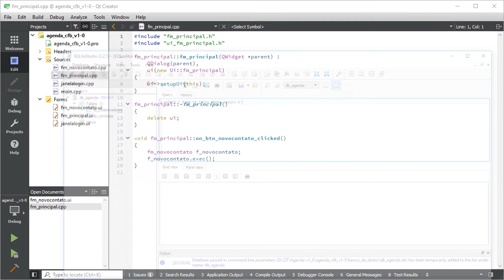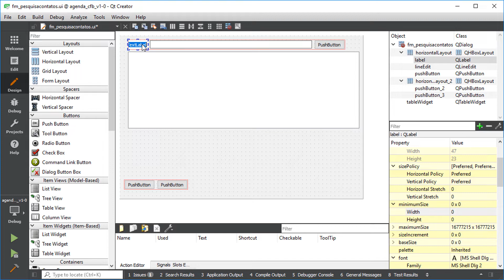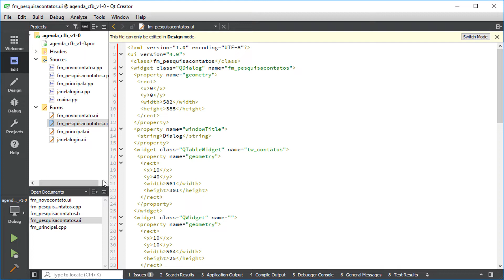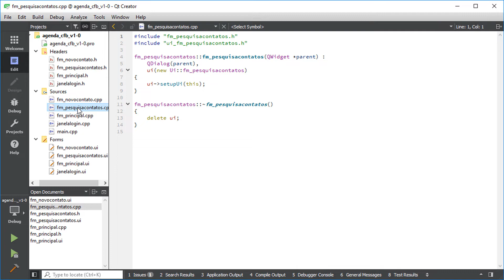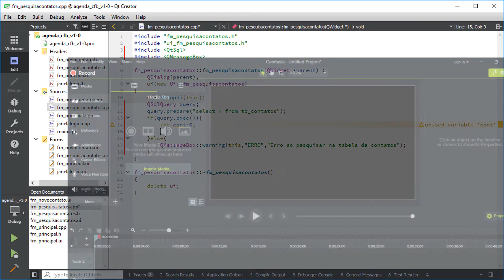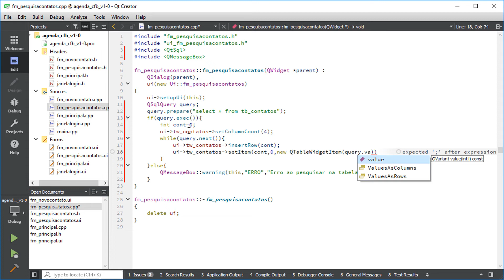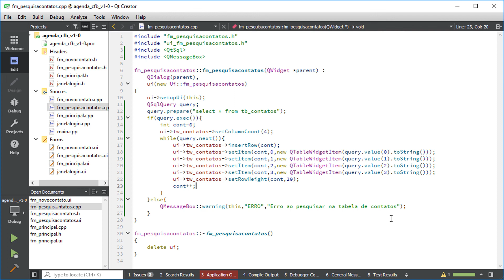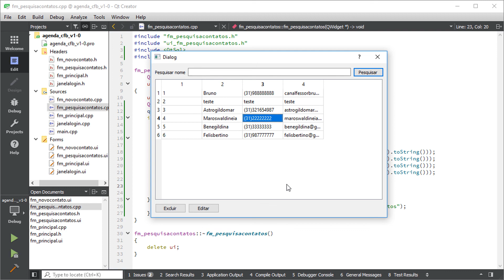Inserindo registros do banco de dados no QTableWidget / Curso de QT Creator C++ #39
Na aula de hoje do nosso curso de QT Creator vamos preencher um QTableWidget com os registros retornados da tabela de contatos do nosso banco de dados.

O Qt Creator é muito mais do que apenas um SDK de cross-plataform, é uma estratégia de tecnologia que permite projetar, desenvolver, implantar e manter software com rapidez e economia, além de oferecer uma experiência de usuário perfeita em todos os dispositivos.
Em nosso curso iremos usar C++ como linguagem de programção, mas este excelente frameword também trabalha com outras linguagens como python, java, etc...
Crie interfaces de usuário, aplicativos e dispositivos integrados fluidos, de alto desempenho e intuitivos, com a mesma base de código para todas as plataformas.